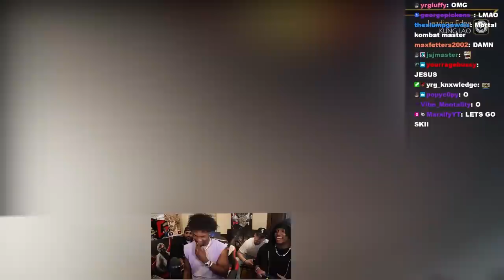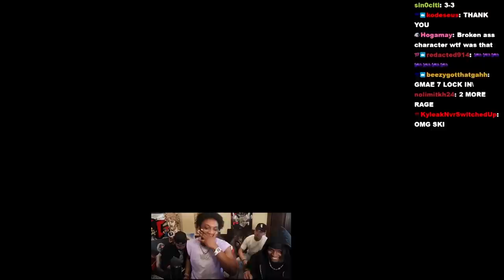$20,000 MORTAL KOMBAT WAGER vs SKI MASK THE SLUMP GOD!